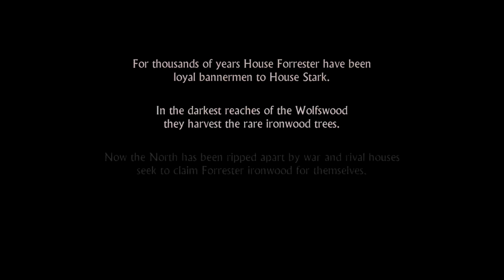Telltale's Game Of Thrones | "Lord Forrester" Prologue Episode 1 [Pt1]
House Forrester is a noble house from the Wolfswood in the north of Westeros. Bannermen to House Glover, they have always offered unswerving loyalty to the ruling great house of the North – the Starks. The Forresters are seated at Ironrath, an imposing stronghold surrounded by towering Ironwood trees. The Forrester house words are ‘Iron from Ice’, which echoes their belief that – like the Ironwood itself – the adverse conditions and unforgiving landscape of the North only makes them stronger.